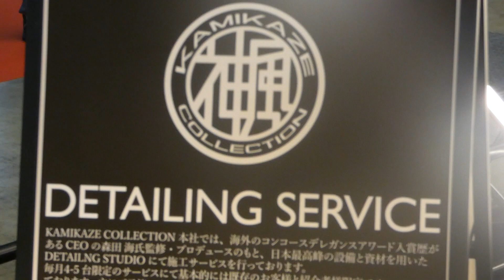東京オートサロン2024